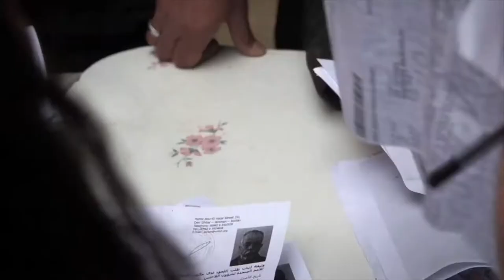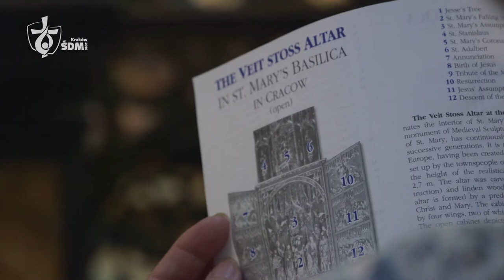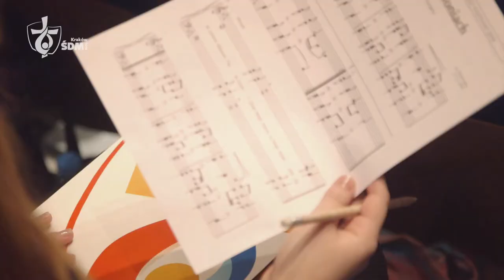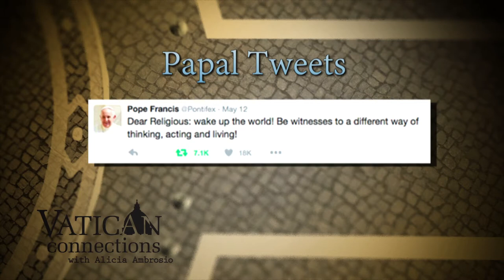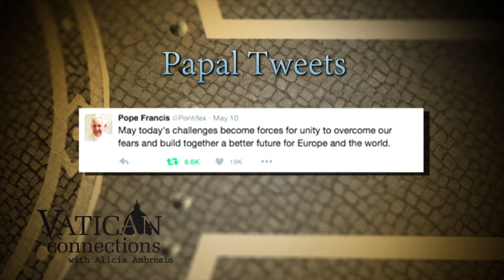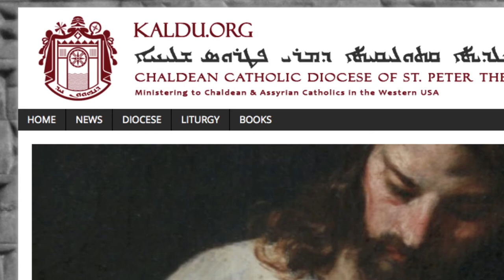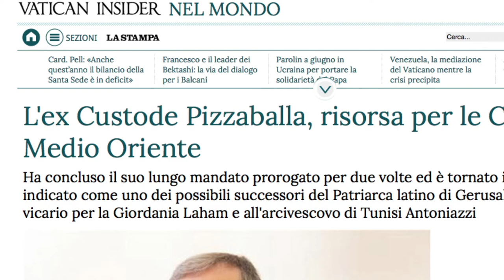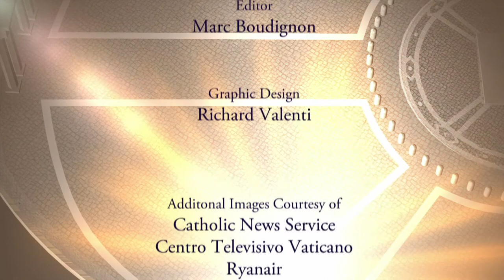Women Deacons? - Vatican Connections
On this week's edition of Vatican Connections we look at Pope Francis' statement about women deacons. Catholic News Service brings us one priest's story of being kidnapped by Daesh (Isis) and surviving. Of course we have the latest papal activities and appointments.